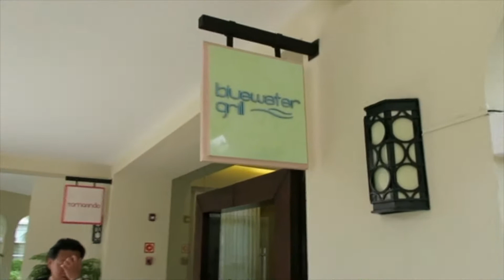Don't Wanna Leave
Our last few days in Punta Cana. So hard to say goodbye to such a beautiful place but even harder to say goodbye to our family. We celebrate my brother in law's birthday, my nephew does a souvenir haul for you, and we make the long journey back home!